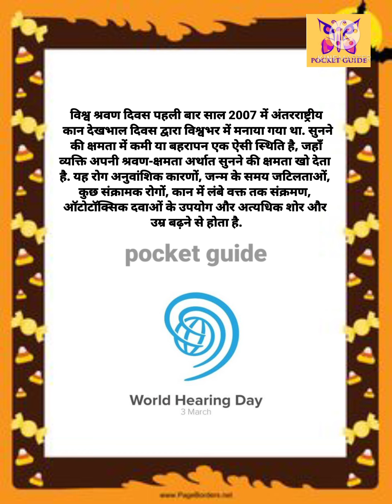विश्व श्रवण दिवस कब और क्यों मनाया जाता है?/When and why is World Hearing Day celebrated?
my blogger
my moj - @pocketguide
my mx takatak - pocketguide
my zili - pocketguide

सावधान ! सबसे खतरनाक रास्ते इन्हें कहा जाता है 'मौत की सड़कें' The dangerous routes 'roads of death'

ब्रह्मांड में कितने तारे हैं, इसका पता लग चुका है |How many stars in the universe have been detected

टेलीविजन का अब तक का सफर जाने | The journey of television so far ..teleevijan ka ab tak ka saphar ..

एक ग्रह जिसके चार सूरज हैं जानिए इस वीडियो में अपनी सरल भाषा में | Know a planet with four suns .

देश और दुनिया में बने कोरोना वायरस के कुछ खास मास्क | special masks of Corona virus. |Corona virus||

आधार कार्ड के बारे में कुछ ऐसी जानकारी जिसे ज्यादातर लोग नहीं जानते हैं | information of Aadhar card

Top beautiful designer dress \ Amazing dress  Collection \ Unique